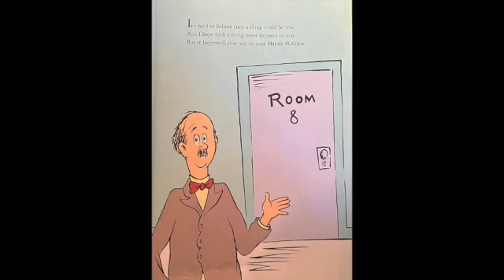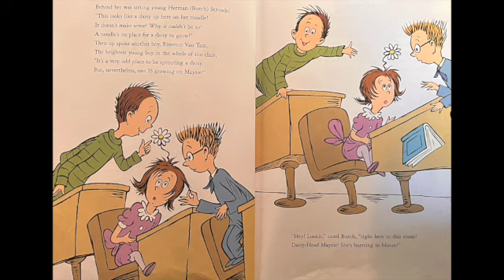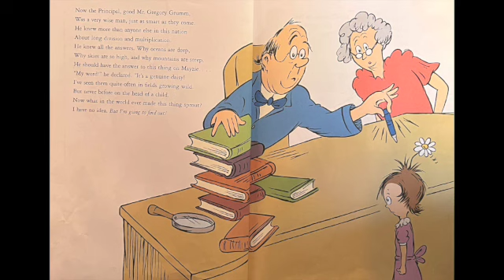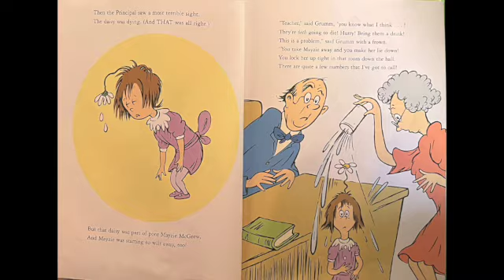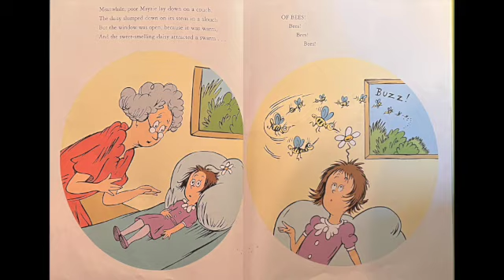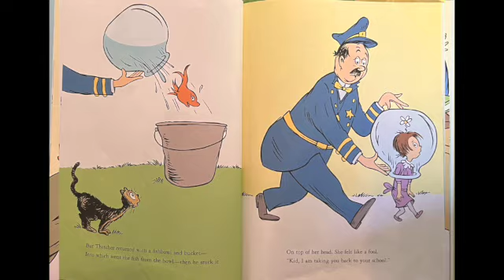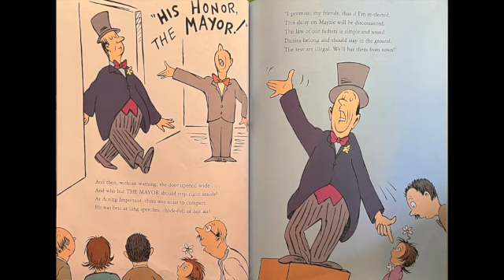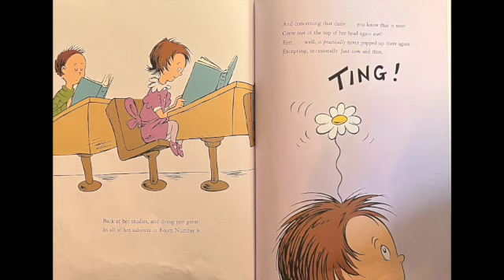🐝 Kids Book Read Aloud (w) Sabrina in Canada: DAISY HEAD MAYZIE 🌳 BY Dr. Seuss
My name is Sabrina and I am reading to you from the pine forest in my backyard, here on Vancouver Island in Canada.

📚 Today we are reading aloud: Daisy Head Mayzie
The Author is Dr. Seuss

Do you have a book you would like me to read. Leave a note in the comments and I will do my best to find it.

Keep Reading!